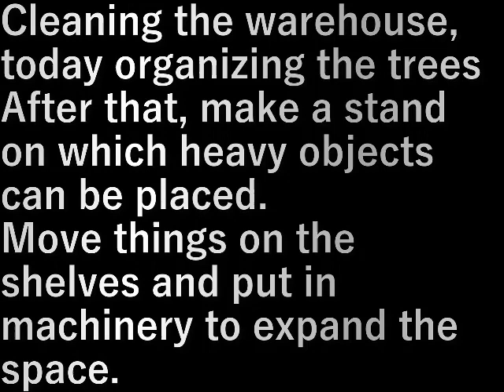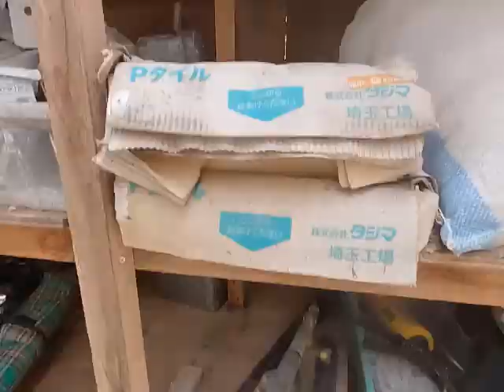倉庫の掃除6 Warehouse cleaning 6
倉庫の掃除、今日は木を整理し
そのあと重いものを乗せる台を作る。

棚の物を移動し機械類を入れてスペ－スを広げる。

Cleaning the warehouse, today organizing the trees
After that, make a stand on which heavy objects can be placed.

Move things on the shelves and put in machinery to expand the space.

設備屋の適当田舎暮らし